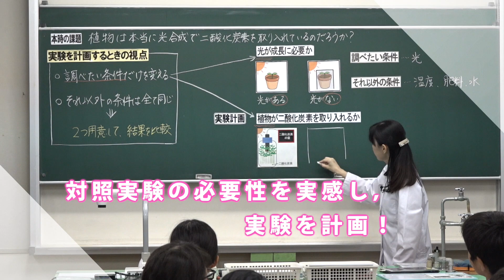中学校「理科映像指導事例集」【ＣＭ版】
国立教育政策研究所では，平成30年度 全国学力・学習状況調査において明らかになった課題を踏まえ，指導のポイントを示す「平成30年度全国学力・学習状況調査の調査結果を踏まえた理科の学習指導の改善・充実に関する指導事例集」を作成しました。